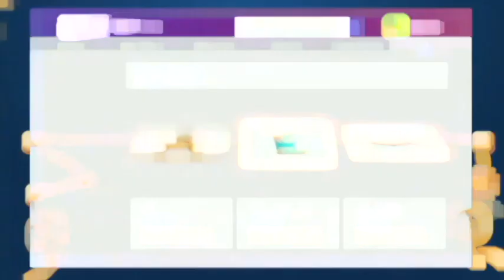The Grinch Commercials Compilation All Ads In G Major 4 2.0